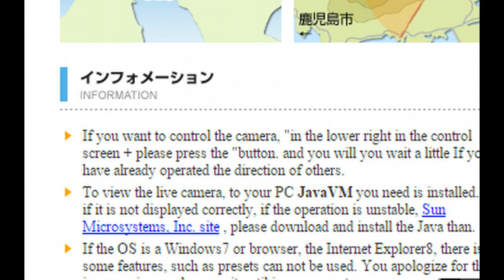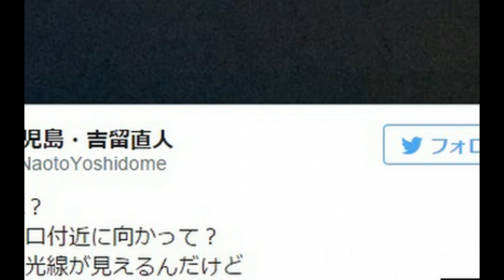Mysterious 'Green Beam' Captured On Live-Cam at Sakurajima Volcano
Note- When you first open the Kyoto cam all you see is a black screen, but about every ten minutes, give or take a minute or two, these green laser-like beams appear and give of a little light show.

Some speculate the beam is coming from some type of laser  in order to collect scientific data and research does show that lazer technology does exist exactly for that purpose, although I haven't found any official statement saying that is what this is.

Correction to video commentary- The email leading me to this live camera came last night, in the video I state it apparently started last night, but further research shows this has been happening since mid-May, at least, as Tweets found at the website Portal Mie, show images of this green beam from May 19 and 20th, both shown below. The Portal Mie website also asks if this isn't lasers.